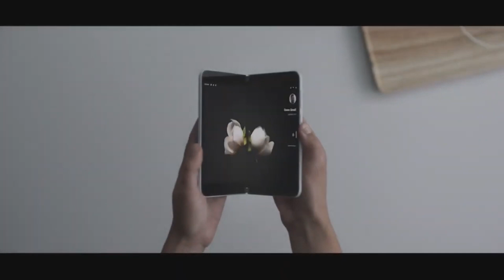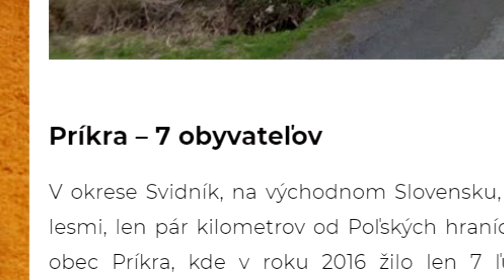1 ROK Mlynskej TV !!!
Už sme tu rok!!! Za túto dlhú dobu sme nahrali plno videí a zúčastnili sme sa plno projektov.
Toto bol náš prvý rok